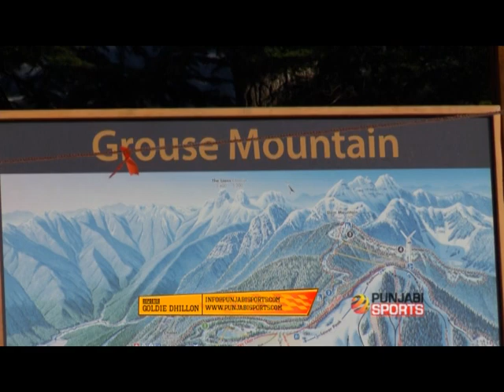Grouse Mountain Broom Ice Hockey Tournament 2013 Part 1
Punjabi sports is first of its kind television program being aired in Canada on OMNI television, a national television. every Sunday twice and Monday. We promote kabaddi and other south asian sports through this show. Now we also produce a monthly printed magazine Punjabi Sports & Fitness magazine. for more info go Team Punjabi is first of its kind television program being aired in Canada on Shaw Multicultural Channel aired every Saturday at 11:30 AM PST. We promote field hockey, kabaddi, and many other south asian sports through this show. Now we also produce a monthly printed magazine Team Punjabi Sports & Fitness magazine.